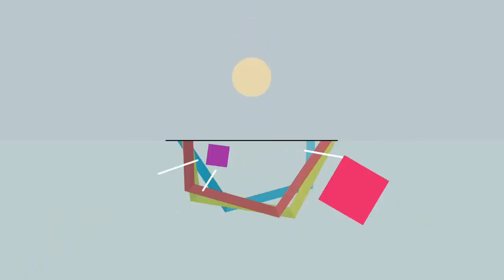ロシア選手は「平昌五輪参加を望んでいる」、選手委が明かす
スイス・ローザンヌにある国際オリンピック委員会本部の前でロシア国旗を振る人（2017年12月5日撮影）。(c)AFP/Fabrice COFFRINI 【12月12日 AFP】ロシア・オリンピック委員...